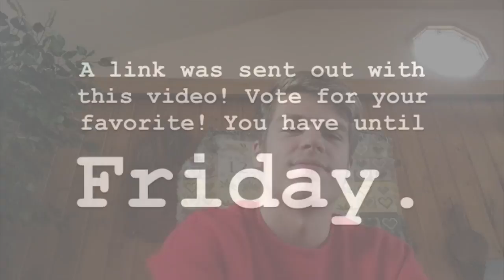DLHS Mangeant 2020